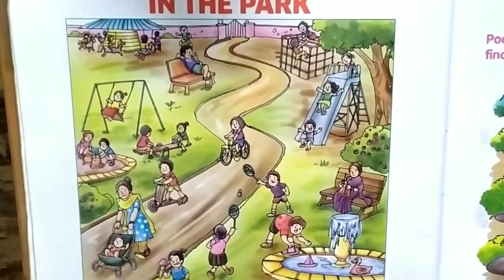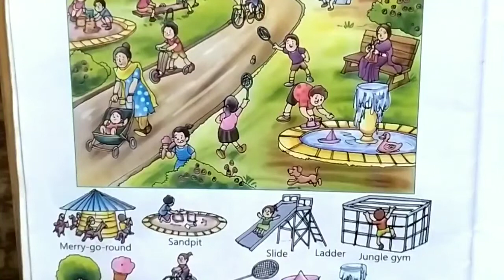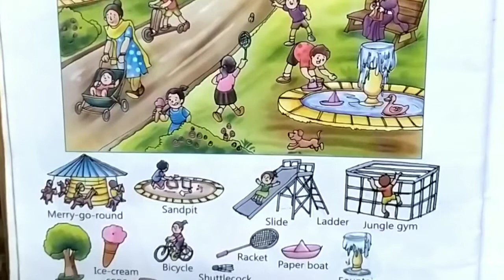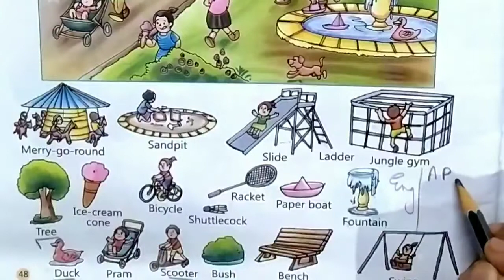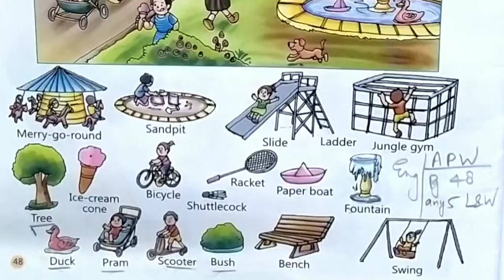⚫ UKG || Things "In the Park" Activity Picture World